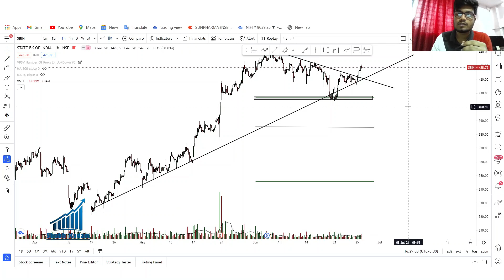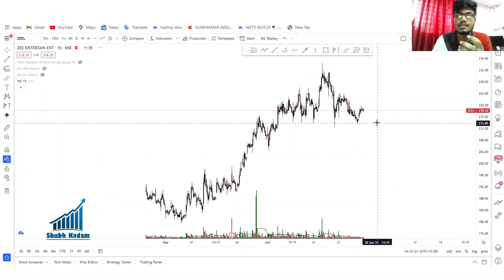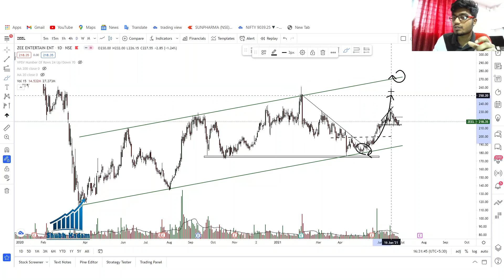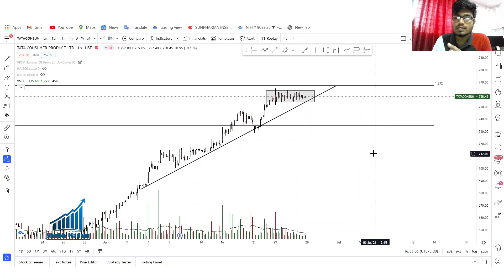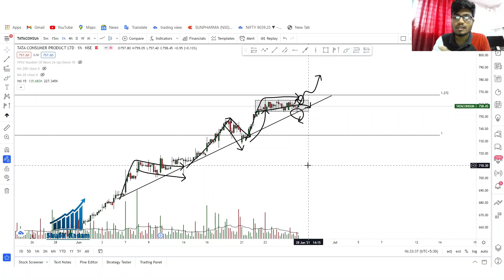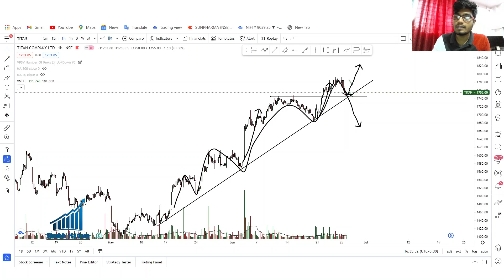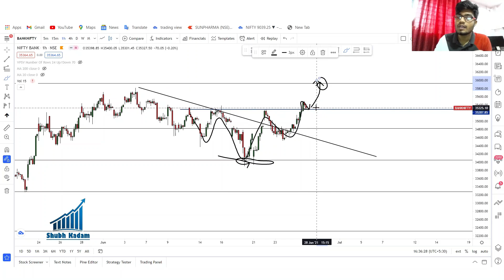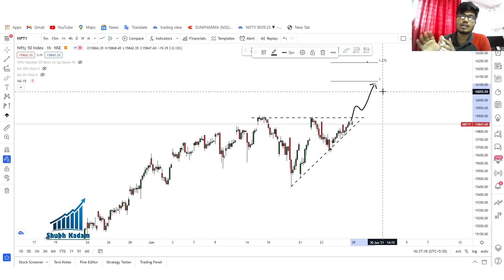BEST STOCKS TO TRADE IN NEXT WEEK || NIFTY/BANKNIFTY WEEKLY VIEW || HINDI || 28 JUNE 2021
TAGS-
निफ्टी और बैंक निफ्टी
Nifty50
Nifty Bank
Nifty Futures
Nifty Option
Nifty130 Chart
nifty tomorrow
चार्ट एनालिसिस
निफ़्टी चार्ट एनालिसिस
निफ़्टी चार्ट
nifty options trading strategies 28 June 2021